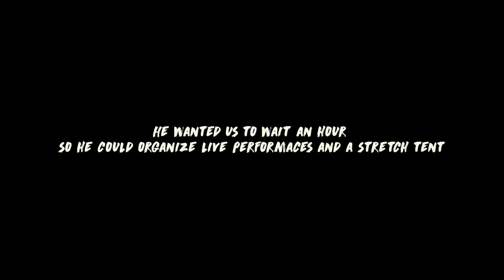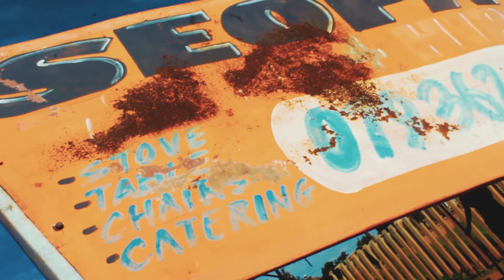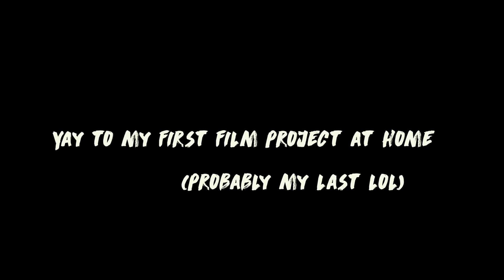Working at home || Micasa's|| Behind The Scenes ep1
Hey There! Here is a quick behind the scenes of what went down when I filmed this joint. This is the first of my series which takes you behind the film. Its not always a smooth ride. Hope you like it!

Dj Qness - Fugama unamathe

DJ Mujava - Township Funk